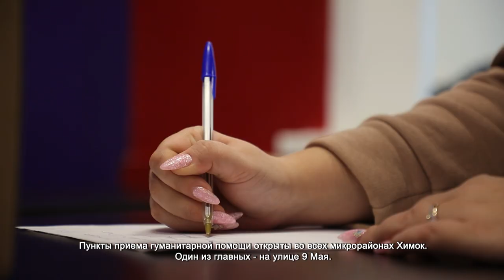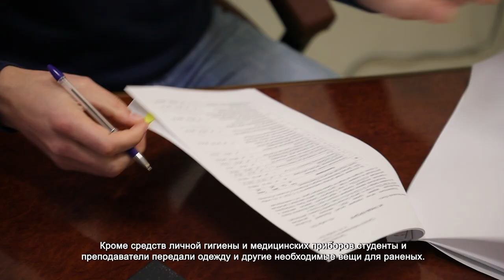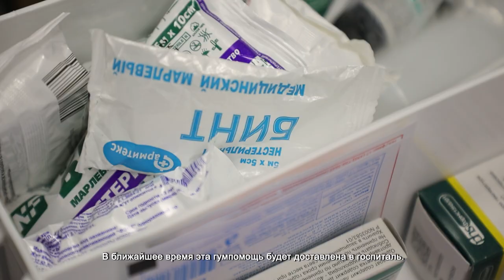ХИМЧАНЕ ПРОДОЛЖАЮТ СОБИРАТЬ ГУМАНИТАРНЫЙ ГРУЗ ДЛЯ БОЙЦОВ СВО